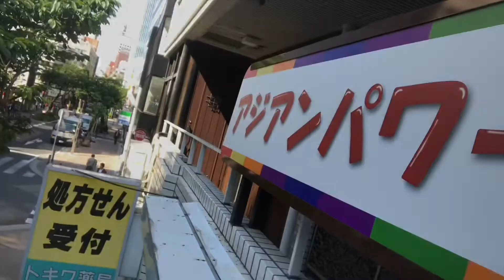【横浜タイ料理】肉を使わないタイ料理ほぼほぼグルテンフリー‹アジアンパワー›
店名：アジアンパワー
住所：神奈川県横浜市中区常盤町2-20 ヴェラハイツ関内 202